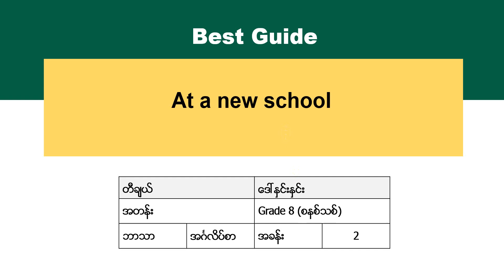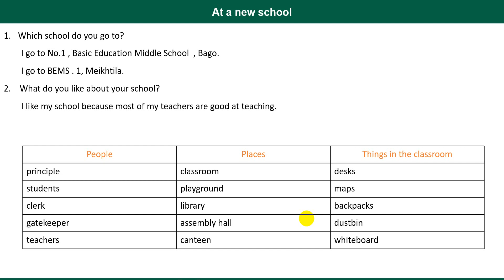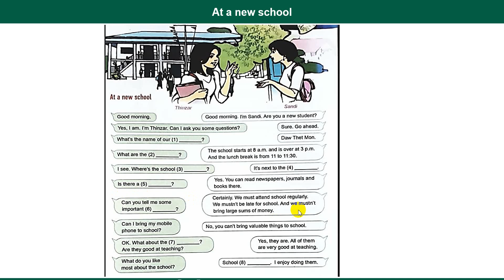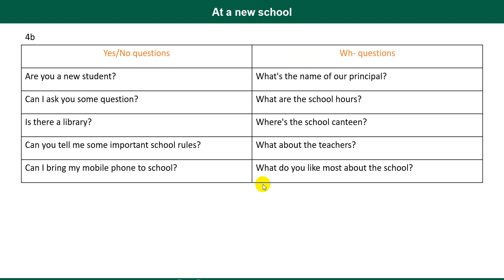[BG]G8(new) English - Unit 2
ဘာသာ -   အင်္ဂလိပ်
ခေါင်းစဥ် - At a new School